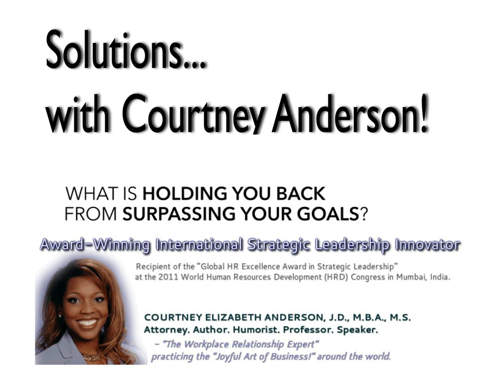SwCA Episode 062: I Have Been Sued...By My Credit Card Company! What Now? - Part 1 of 2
SHOW NOTES:&nbsp;Our LAW LOVER'S LOUNGE&trade; series addresses a general overview of some of the most important issues to the general public! I am attorney and I have owned a general practice law firm since 1998 in Texas, USA.&nbsp;

A general practice attorney is similar to a general practice physician in that they address issues that do not require a specialist. They provide a primary level of legal services for commonly occurring legal issues and make referrals to specialists for more complex issues (appeals of cases, rare facts, unusual issues, etc.).&nbsp;We call this series its title because we do love law! Seriously.This is a lounge because these are general discussions on general legal topic for public information purposes.&nbsp;There is no client relationship created between this show and Attorney Courtney E. Anderson, or The Law Offices of Courtney E. Anderson&nbsp;(Litigation-Mitigation.com). These disclaimers are very important. The content in these shows is for general educational purposes and is not the delivery of legal services.This episode, Part 2 of a 2 part episode, addresses the topic of, "I have been sued. by my credit card company, what do I do?!&rdquo;First, in Part 1, have you actually been sued?&nbsp;Or, have you been threatened to be sued in the future? A letter (even one from a law firm representing a credit card lender) is not a lawsuit.&nbsp;We address some of the basics of what a lawsuit is&nbsp;(filing court documents with court clerk)&nbsp;versus what it is not&nbsp;(phone calls, letters, threats to file a lawsuit in the future if the credit card balance is not paid).Secondly,&nbsp;in Part 2,&nbsp;we discuss what the general steps are&nbsp;[...]

CourtneyAnderson.com

&nbsp;